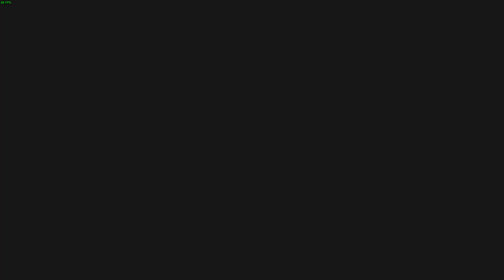Octopath Traveler 2 On incarne Osvald il est jeté en prison pour une fausse accusation GO! #18